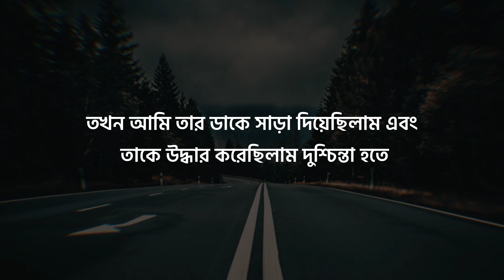Surah Al-Anbiyaa | Ayat 87-88 | Bangla Subtitle | Sheikh Mansor Al Salimi | Quran Reminder Bd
Surah Al-Anbiyaa
Ayat 87-88
Bangla Subtitle
Reciter- Sheikh Mansor Al Salimi
 Quran Reminder Bd